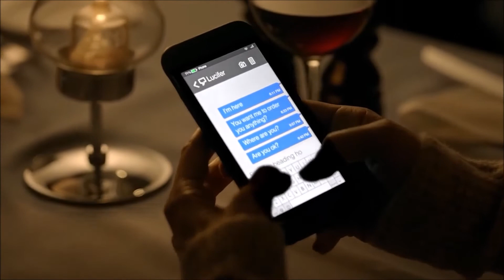Lucifer & Chloe || Come to this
Song: Come to this by Natalie Taylor
TV Show: Lucifer now on Netflix (Starring: Tom Ellis, Lauren German)